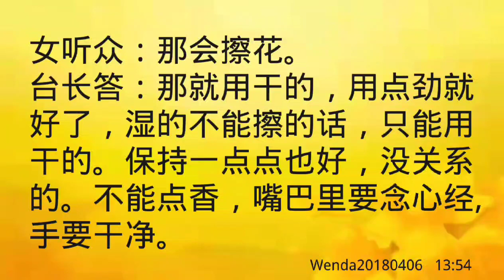卢台长开示：如何清理菩萨瓷像上的烟熏痕迹Wenda20180406 13:54